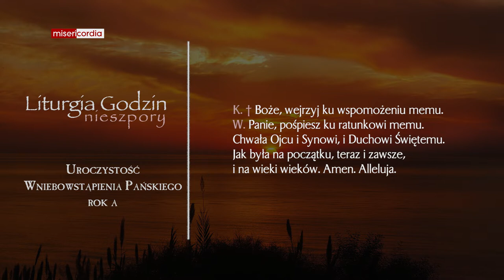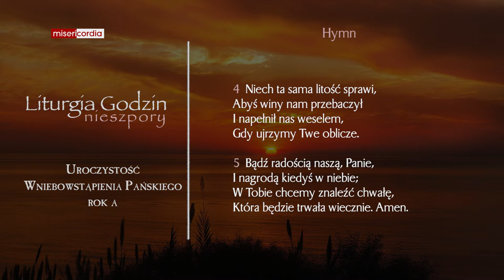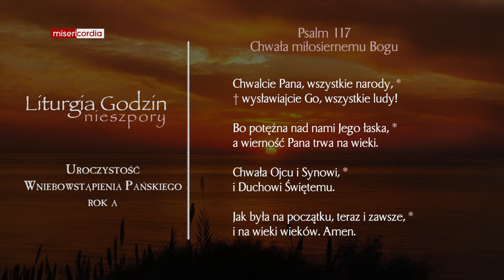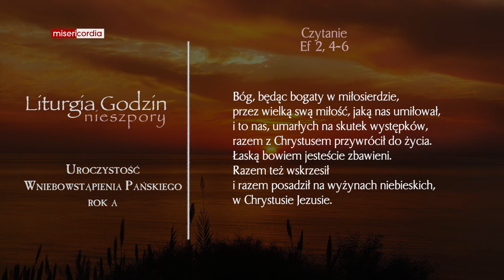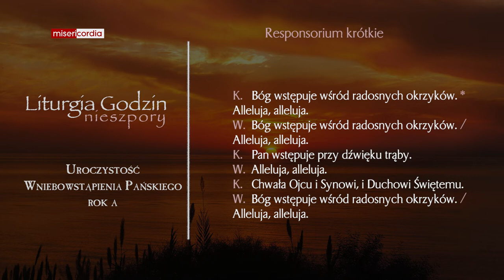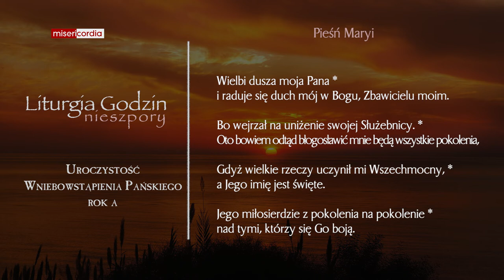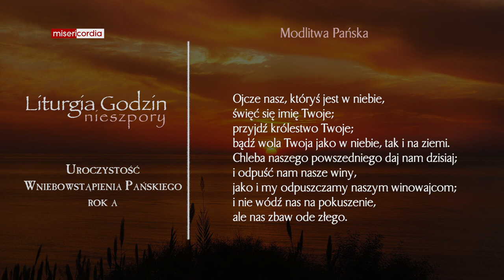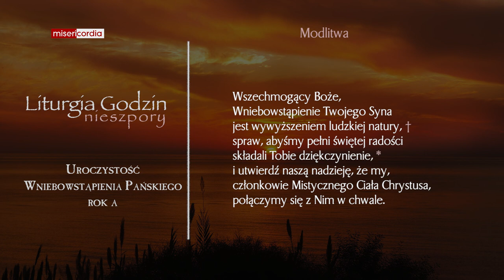Liturgia Godzin | I Nieszpory | Uroczystość Wniebowstąpienia Pańskiego (rok A)